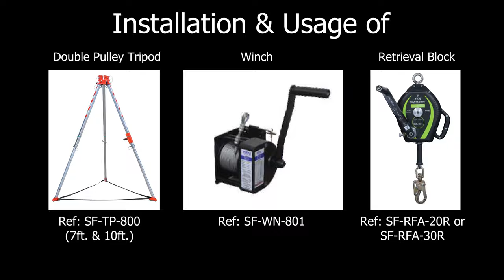INSTALLATION AND USES OF TRIPOD, RETRIEVAL BLOCK AND WINCH -SECURE FIRST (VIRAJ SYNTEX(P) LTD)